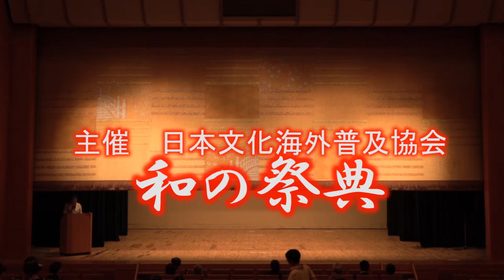日本文化海外普及協会プレゼンツ和の祭典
日本文化海外普及協会
挨拶　　　　　日本舞踊藤間流佐藤あつこ事　藤間　君代三
　　　　　　　中央区区議会議員
津軽三味線　　五錦　雄互
　　　　　　　五錦流師範
太鼓　　　　　大蔵　正之助
　　　　　　　囃子大倉流太鼓
　　　　　　　重要無形文化財総合認定保持者
盆踊り　　　　自分結い大江戸和髪学会　盆ダンスリーダー
進行責任者　　林　良江
部長　　　　　伊藤　好子
メイン/舞台　　沖野　由美子　平野　小百合　大川原　知羽
Ａチームリーダー　潤間　千春
Ａチーム　　大野　智恵子　栗橋　美佳　中山　穂積　金子　政子　高野　佑希
　　　　　　亀井　靖子　一戸　都　川崎　智子　海野　南美　松岡　弘子
　　　　　　松本　由美　光宗　八重子
Ｂチームリーダー　両角　佳代子
Ｂチーム　　泉谷　まり子　山岸　順子　荒波　純子　関口　久美　大田　草笙
　　　　　　阿部　美和子　飯塚　みゆき　中村　早苗　下野　和恵　オレリー
　　　　　　森　公子　中込　久子　伊藤　好子
スタッフ
舞台設営責任者（ＪＰＡ）　　芳賀　元鑑
舞台設営サブ（ＪＰＡ）　　　加賀　良
音響責任者　　　　　　　　　シュークニヒロ
盆ダンス総責任者
和髪・虹の会担当（ＪＰＡ）　光宗　八重子
盆ダンス部長　佐藤先生担当　伊藤　好子
福田先生担当　　　　　　　　泉谷　まり子
五錦先生担当　　　　　　　　一戸　都
舞台進行責任者（ＪＰＡ）　　林　良江
設営担当　　　　　　　　　　長谷川　由美
和髪担当　　　　　　　　　　中山　穂積　金子　政子　藤野　紀子　亀井　靖子
　　　　　　　　　　　　　　西田　政子
盆ダンサーズリーダー　　　　潤間　千春　両角　佳代子　沖野　由美子
盆踊り担当　　　　　　　　　松岡　弘子　中込　久子